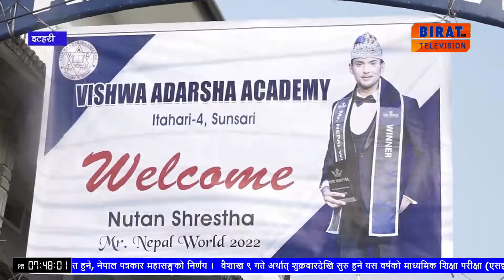मिस्टर नेपाल २०२२ को उपाधि जित्न सफल नुतन श्रेष्ठलाई बिश्व आर्दश कलेजले सम्मान गरेको ।